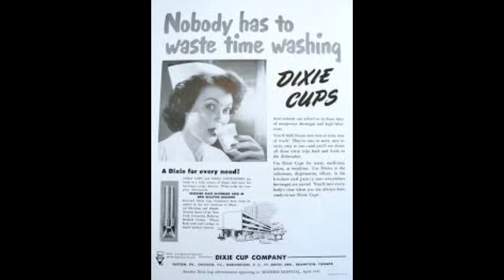Propaganda by Edward Bernays Chapter Three: The New Propagandist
"He is concerned with courses of action, doctrines, systems, and opinions, and securing of public support for them." Edward Bernays

In this chapter, there's a question posed: what is an invisible government? It got me thinking about my own image of this. So here we go, my image of an invisible government would be a pack of lunatics high out of their minds on power and the blood of innocent people dripping from their fangs. Basically, I imagine a pack of demons in the physical sense and mental sense. Don't you! Given these are the biggest consumers and often creators of child porn.  They are as greedy as a human can be so we know they sell their own mother for a profit. They will start a war at the snap of Lucifer's fingers.  While those are the driving principles of this invisible government, what most would imagine and what they really look like are completely opposite. No! They live in mansions, have drivers, maid staff, and nannies. Basically, they look and live like trump.

Here's an example of how they direct us. I grew up on Hair Metal or Glam Rock. When Bon Jovi came in the early 1980s Runaway was on every rock station. Then came Slippery When Wet. By then I was in Junior High. Every other song was by Bon Jovi. When Motley Crue released Home Sweet Home, it was requested so much that Bon Jovi didn't get the air time. MTV had to put a limit on how many times Home Sweet Home was played. I was one of those teen girls writing MTV offices in NYC asking no begging for the Home Sweet Home video to be played every fifteen minutes. Seriously! I thought that was a great deal. I still had crazy, I mean teen girl-crazy, love, for Bon Jovi. Then one night it happened. Yeah! There was this new band with a 'Fuck Off' attitude that released a song that broke Bon Jovi's hold over girls like me. It was Welcome To The Jungle by Guns and Roses. After watching the video it was like 'Bon who'. We'd cast Bon Jovi aside and the spell was broken. The clock hit midnight on Bon Jovi. Of course, the pattern repeated until Guns and Roses got exhausted and fell apart. I don't regret that night. It led me to Micheal Monroe and Hanoi Rocks. Unfortunately, Razzle, their drummer, had been about four years by then. It made me realize that I had been brainwashed into liking Bon Jovi. They were played every other song on the radio and MTV. When MTV was still music. Now it's stupid reality shows. Sorry about that. Now, look at television programming. MTV started reality shows and twenty or thirty years later they are everywhere like super syphilis. People were brainwashed into liking programs like Road Rules and The Real World in the late 80s. They were preparing us for the future of television. This is the power of the invisible government.

Mr. Bernays made a great point of how governments regardless of their supposed governing style need a popular opinion. They won't be successful without it. Even with that, here's where propagandists come in. They shape the opinions of the citizens. For those of us who remember 9/11 will remember the slogans of 'You're either with us, or you're against us.' How many were we told this? I lost count. Then the 'Saddam Hussein has weapons of mass destruction' slogan was shoved down our throats daily. It formed our outrage which led us into Afghanistan and Iraq. Then we find out that Bin Laden was NOT involved with 9/11, but to this day there's yet to be one weapon of mass destruction to be found in Iraq. Oh yeah! Bin Laden worked with the CIA for years. We the American people who were so outraged by 9/11 we wanted blood. We got it in spades. The government's council of public relations receives a request from the government and the propagandist goes to work. Next thing you know the public is going in the direction desired. Mission accomplished!

Y'all the bottom line is this, public relations specialist is someone who spreads the good news about new products. They also display our choices of candidates for elections. Excuse me while I grab a barf bag. The job of a propagandist is to tell us what to think. There has got to be an illusion of choice. How? Setup "media" groups to create and maintain the illusion of choice and different parties. At the end of the day, they are just as disgusting as politicians.

Link:
Micheal Monroe While You Were Looking At Me